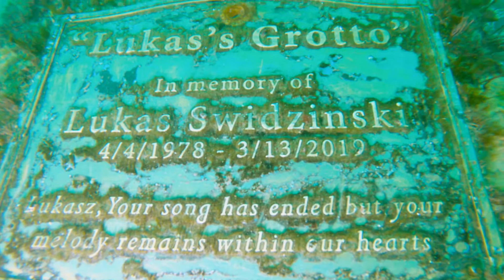2021 4 4 Shaw's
Hero 9 with no filter. 4K. Dive with Shawn, Jason and Marlene. Heavy surge with poor viz.